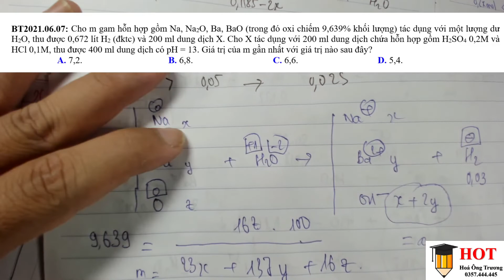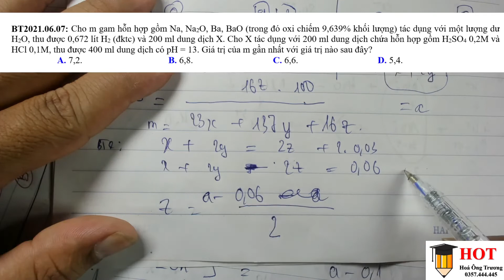Cho m gam hỗn hợp gồm Na, Na2O, Ba, BaO (trong đó oxi chiếm 9,639% khối lượng) tác dụng với H2O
Câu 3: BT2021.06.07: Cho m gam hỗn hợp gồm Na, Na2O, Ba, BaO (trong đó oxi chiếm 9,639% khối lượng) tác dụng với một lượng dư H2O, thu được 0,672 lít H2 (đktc) và 200 ml dung dịch X. Cho X tác dụng với 200 ml dung dịch chứa hỗn hợp gồm H2SO4 0,2M và HCl 0,1M, thu được 400 ml dung dịch có pH = 13. Giá trị của m gần nhất với giá trị nào sau đây?